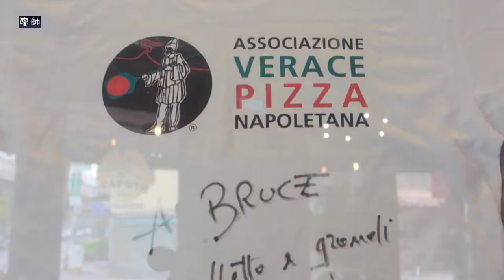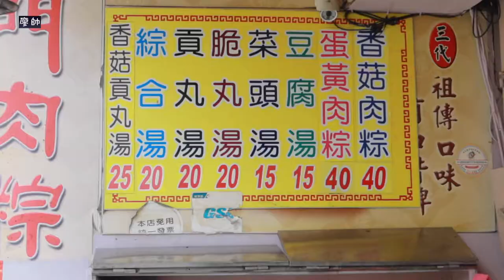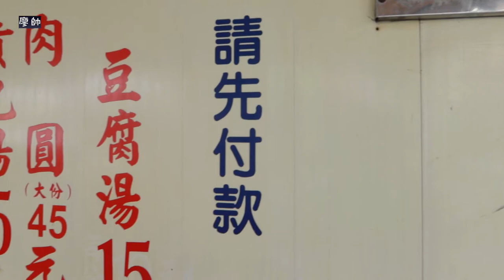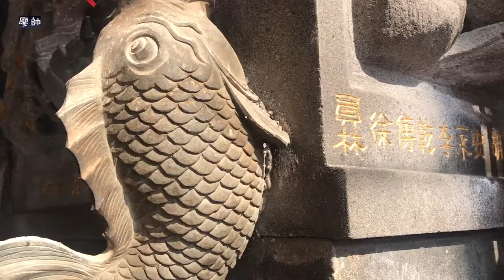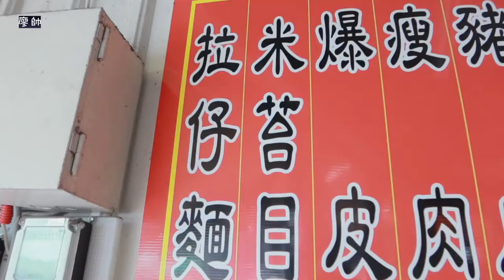員林拿坡里冠軍批薩 員林小吃很厲害！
拿坡里冠軍批薩果然好吃。麵皮超Q的，沒想到有這樣厲害的披薩！
員林小吃超厲害的，今天吃的都很好吃！
肉棕米飯鬆軟好吃。寶斗肉圓好Ｑ肉塊夠味。
米苔目湯頭濃郁，米苔目超彈。
1:We Pizzeria 義式餐廳（民族街48號）
2:員林北門肉粽
員林鎮靜修路31號
3:員林寶島肉圓
員林三民街59號
4:周記米苔目拉仔麵
員林博愛路15號